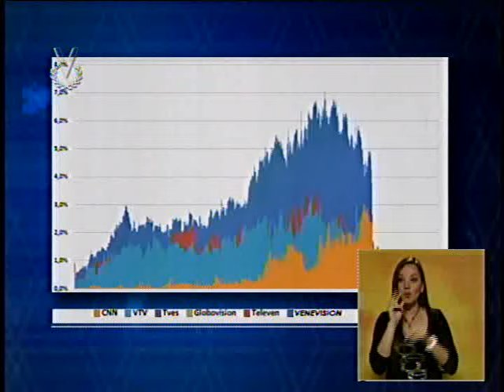Noticiero Venevisión arrasó en sintonía con su Mega Operativo Democracia 2015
Suscríbete El gran despliegue humano de “Noticiero Venevisión” arrasó en audiencia durante el Mega Operativo “Democracia 2015”confirmando que toda Venezuela siguió el evento electoral por nuestra pantalla reconfirmando así su indiscutible credibilidad total. Minuto a minuto, “Noticiero Venevisión” dominó con una cobertura que marcó la pauta en cada región del territorio nacional, desde cada centro de votación, con el balance, equilibrio e inmediatez que siempre nos ha caracterizado.